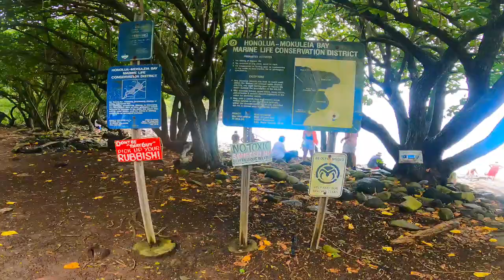Snorkeling with turtles in Honolua Bay, Maui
One of the best places to snorkel at Maui!

Links:
BipedAdventures.com
Instagram.com/TrevManMoss
Twitter.com/BipedAdventures
TikTok.com/@bipedadventures
Facebook.com/BipedAdventures
Pinterest.com/BipedAdventures